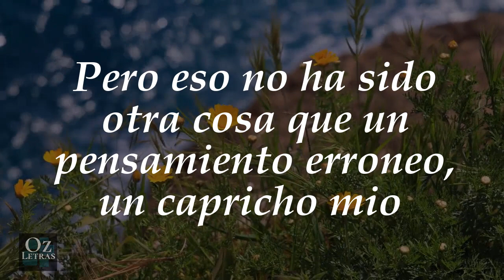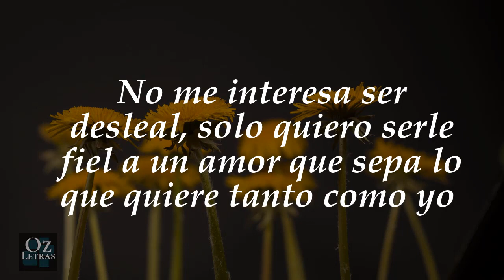👩‍❤️‍👨 Este Poema es Para TI 🌷🌹 Un Amor que sepa lo que Quiere 💓 @Ozletras ✅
el mejor poema de amor, poemas de amor a la distancia,
maravilloso poema, poemas para curar el alma, poemas para curar, poemas para curar el corazón, videos de amor cortos, contigo todo es felicidad, ama lo que te ama, poema de amor corto